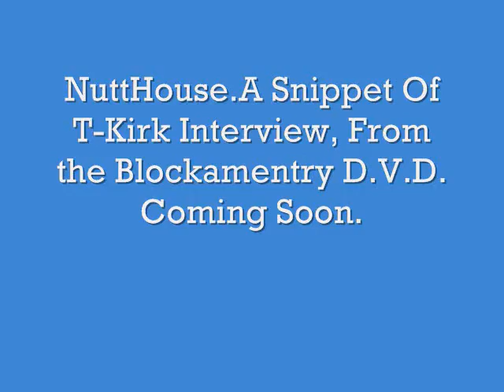T-Kirk gives you a snippet of dat real shit from theBlockamentry D.V.D.Coming soon.wmv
By:DjKingG.From NuttHouse Recods.